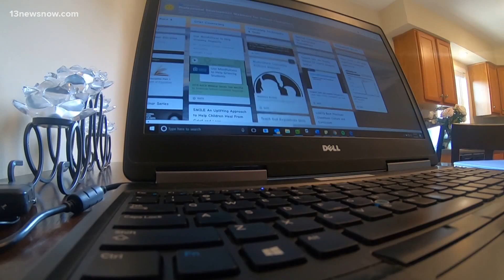School guidance counselors in Chesapeake prepare to help students readjust in fall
A Chesapeake school official said students have to beat stress and trauma before they can effectively learn. Guidance counselors are gearing up to make that possible